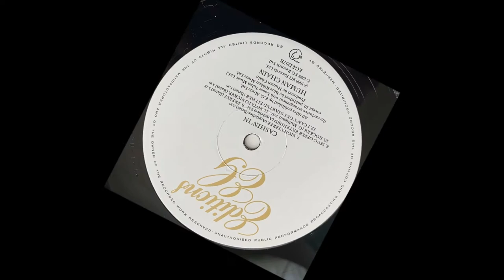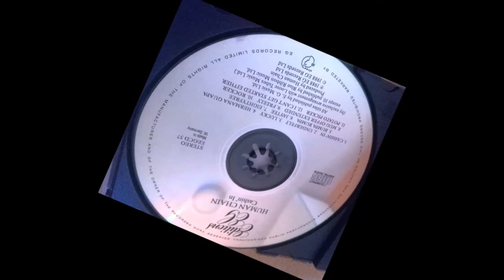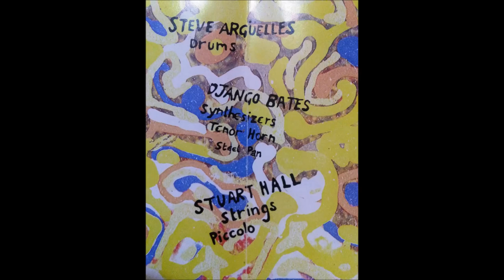Human Chain "Potato Picker" (Django Bates)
Track 11 of the CD of: Human Chain, "Cashin ´In!" 1988
EG Records _ Eg Jazz Editions
Steve Argüelles: Drums
Django Bates: Synthesizers, Tenor Horn, and Steel Pan
Stuart Hall: Strings, Piccolo

Track 11
del CD de : Human Chain, "Cashin ´In!" 1988 EG Records _ Ediciones Eg Jazz
Steve Argüelles : Batería
Django Bates : Sintetizadores, corno wagneriano y steel pan
Stuart Hall : Instrumentos de cuerda,  piccolo